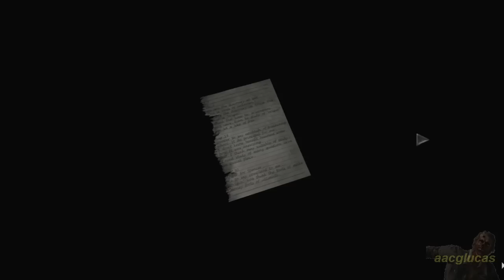Resident Evil Zero HD Remaster DIFICIL - La Iglesia Zombie y Murcielago (4/6)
GUIA EN ESPAÑOL HD VERSION PC
DIFICULTAD DIFICIL
SIN USAR SPRAY